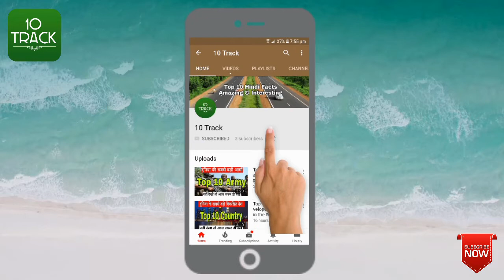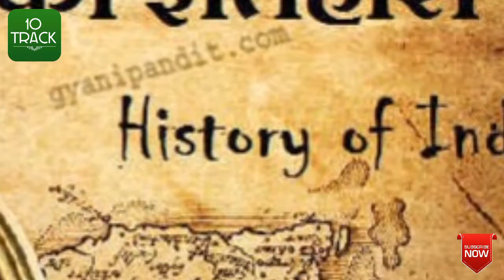Prayagraj Ke Bare Me | Prayagraj City 2020 | Allahabad City 2020 | New Prayagraj 2020 | UP Vs MP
This video gives complete Information about Prayagraj City.